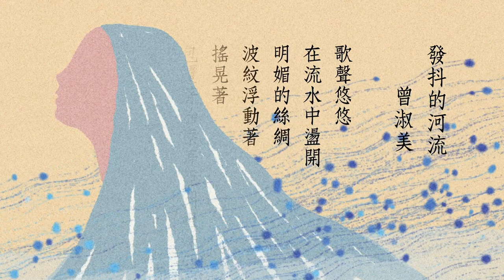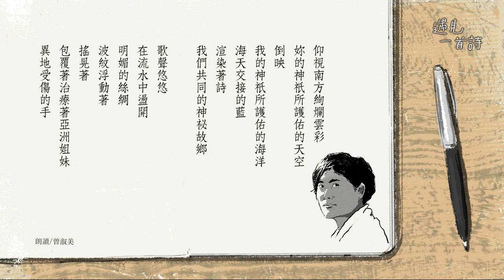🖋️遇見一首詩：曾淑美 / 發抖的河流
歌聲幽幽
從空氣紡出
一條溫軟的河流
波浪發抖著
哭泣著
沸騰著陌生的
喜悅與哀愁

在地球遙遠的角落
我聽過你的母語
如此反覆吟唱
粼粼波光
一抹金色的
神話般的微笑
讓全世界頻頻為妳回頭

妳在島嶼廚房
為我們祕製香料
烹煮有愛且可口的菜餚
妳挽起長髮
為人妻為人母為人女
用異國口音
為孩子唱起搖籃曲

仰視南方絢爛雲彩
妳的神祇所護佑的天空
倒映
我們神祇所護佑的海洋
海天交接的藍
渲染著詩
我們共同的神祕故鄉

歌聲悠悠
在流水中盪開
明媚的絲綢
波纹浮動著
搖晃著
包覆著治療著亞洲姊妹
異地受傷的手

義芝老師形容為「詩神祝福的女兒」的詩人 曾淑美，【遇見一首詩】節目曾有多次介紹，文字與構思每每令人驚艷。本集義芝老師再介紹一首曾淑美詩作〈發抖的河流〉，歌頌台灣新住民將愛注入台灣，離鄉在台灣立地生根，是一首結合五感、美麗略現哀愁的詩。

|| 尋找一首詩，遇見一首詩，在愛的熱望裡，在典範的仰望下，在社會關懷的悲憫嘆息聲中。詩人教授陳義芝帶你品讀，進入現代詩的迷人世界。【遇見一首詩】節目完整收錄於趨勢影音，歡迎收看：